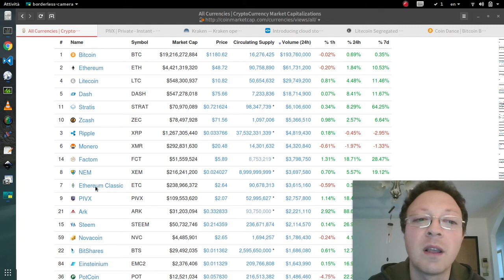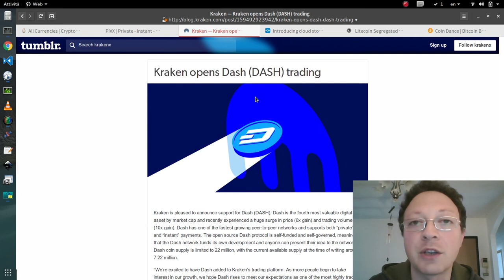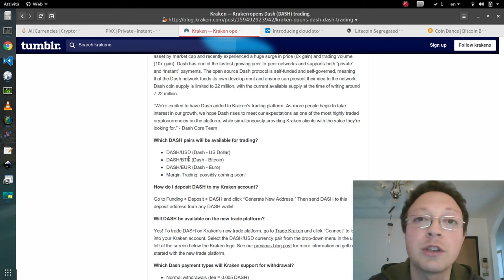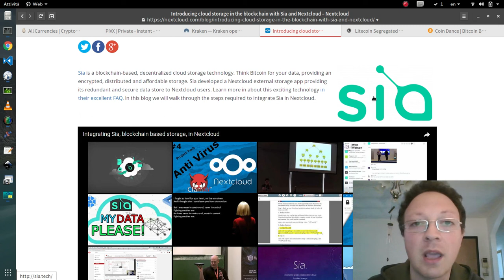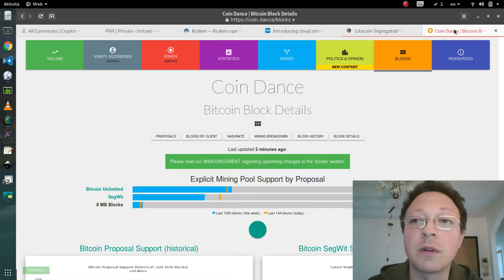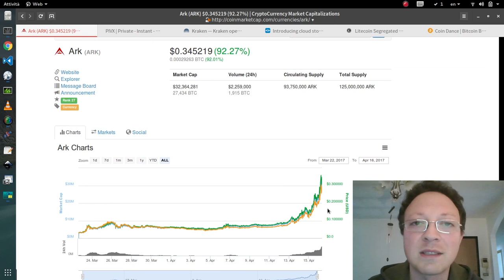PIVX, Litecoin Segwit e DASH su Kraken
Nel mondo delle criptovalute non ci si annoia mai.